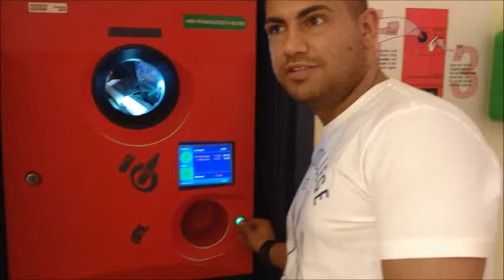mit Pfandflaschen zum Millionär